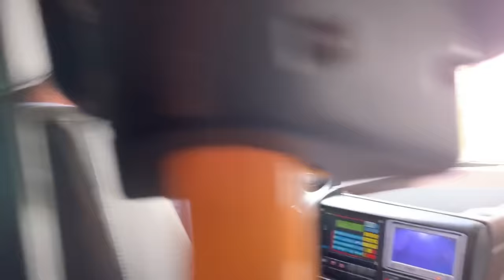Amalfi Coast Italy Bus Driving Skills 🇮🇹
Jump onboard and be dazzled by the spectacular scenery and the amazing skills the local bus drivers display to negotiate the tight twisting roads of the Amalfi Coast.